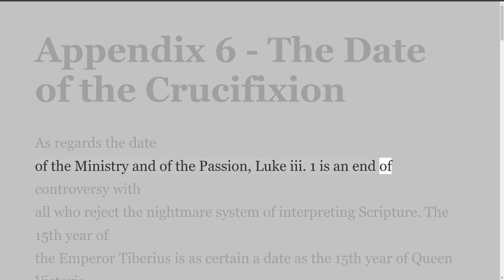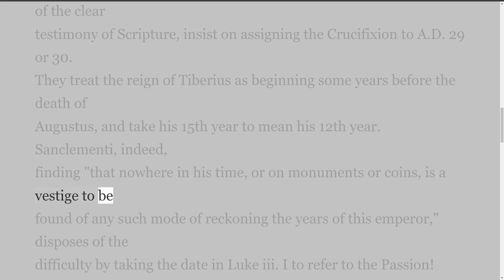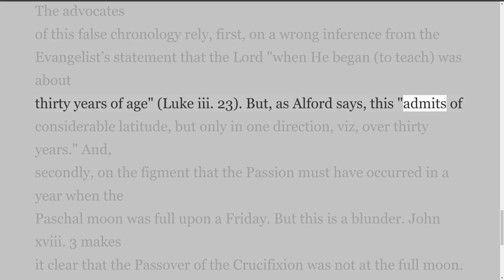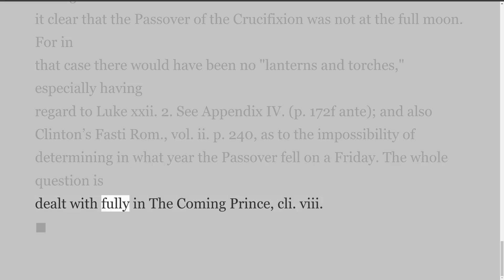Misc Articles and Writings by Sir Robert Anderson. Daniel in the Critic's Den, Appendix 6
Daniel in the Critic's Den